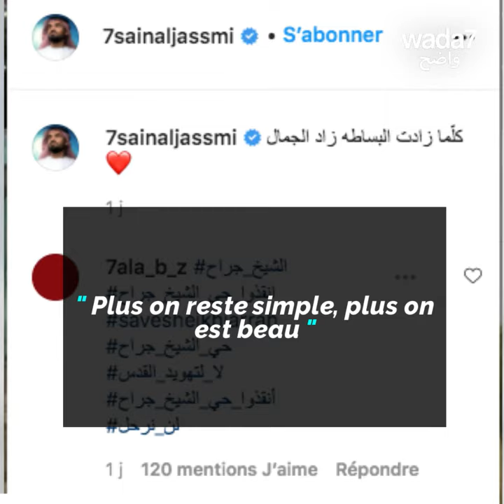Chirurgie esthétique...ou pas ? 😱😷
Le look du chanteur Émirati Hussain Al Jassmi, enflamme la toile ! Découvrez ce qu'il s'est passé ! 😱😷